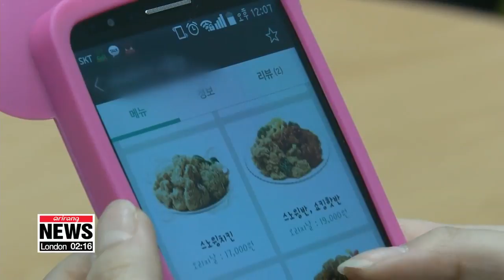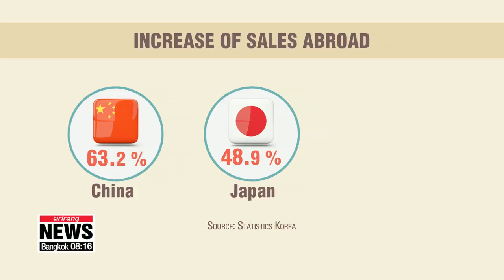Mobile shopping takes up to 61.8% of online shopping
2분기 모바일쇼핑 비중 61.8% '최대'…음식배달앱 주문 1조
  These days almost everybody buys at least some stuff online.
But now, data show most online shopping isn't even done on a computer but on mobile devices.
Some of the biggest gains in Korea have been seen in food delivery.
People in other countries too are using their mobiles to buy Korean products.
Hong Yoo has this report.
 Mobile shopping is now the most actively form of online shopping.
Purchases made using the internet and mobile devices such as smartphones and tablet PCs represented 61.8% of all online shopping for the second quarter of 2018.
That is the highest number ever since the government has begun collecting data of online shopping since January, 2003.
According to Statistics Korea, money used on online shopping increased by 21. 5 percent compared to the same quarter of last year.
And within that increase, money used in mobile shopping increased by 32.9 percent.
 Mobile food delivery alone made more than 800 million dollars, due to the rapid growth of mobile food delivery services by 88 percent compared to last year's second quarter.
 The increase was also reflected in the increase of foreign buyers using Korean online shopping platforms.
 Chinese customers once again took the lead among foreign buyers, with Japan and the ASEAN bloc taking 2nd and 3rd places respectively.
 Items that foreigners were more interested in buying were cosmetics, apparels and electric devices.